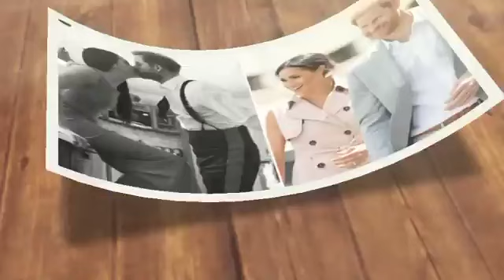THERE ARE PLENTY ROOMS IN WINDSOR CASTLE! Charles Mad Response To Haz Saying He Wants Frogmore Back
Following the safety concern on Frogmore, Harry is informed that there are plenty of rooms in Windsor Castle. exclusive: The Duke and Duchess of Sussex have been instructed to leave Frogmore Cottage, according to a spokesperson for Prince Harry and Meghan Markle. even if they lose Frogmore Cottage, Prince Harry and Meghan Markle will still have a secure place to stay while visiting Britain, according to a royal historian. On Wednesday night, the Duke and Duchess of Sussex announced that they have been asked to leave their official residence in the UK. King Charles is said to have given the order in response to the release of Prince Harry's book Spare. Taking away the Sussexes' police-protected Windsor home, according to Omid Scobie, would deprive Meghan and Harry of the "one remaining space that meets the family of four's security needs when visiting," he claimed in an unofficial biography of the couple. marlene Koenig, a royal historian, disagreed with this view, claiming that Meghan, Harry, and their children could find refuge in other royal residences while visiting the UK. the American commentator said to Express.co.uk: "I find Harry's statement that Frogmore Cottage is "the only place left that's safe" to be odd. Why? There are plenty of rooms at Windsor Castle where they could stay if they choose to come to the UK." Ms Koenig refrained from using the word "eviction", explaining the Crown Estate owns the property rather than the King or Meghan and Harry. She said: "This means Harry's lease was with the Crown Estates, same for Royal Lodge, Adelaide Cottage, Fort Belvedere and many other properties in Windsor, small and large. Moreover, the commentator added, in May 2022 it was claimed the Duke had extended his lease on the Windsor property, believed to be a 12-month rolling deal.